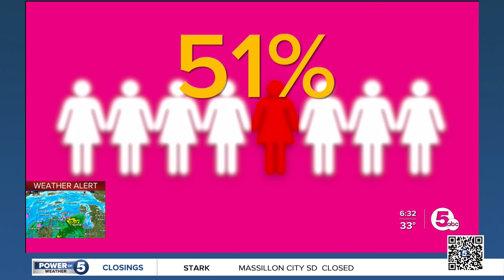Mom battles breast cancer while pregnant, shares brave journey, road to recovery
Stephanie Rifici Thorkelson was diagnosed with breast cancer at age 32, the same week she found out she was pregnant with her second baby boy.